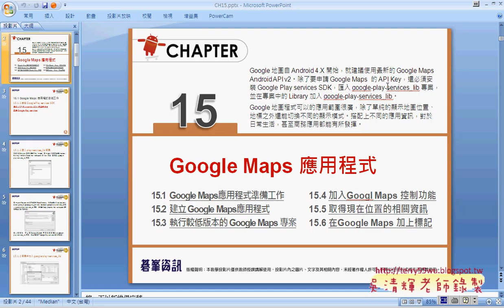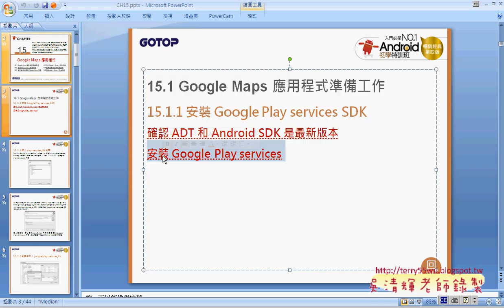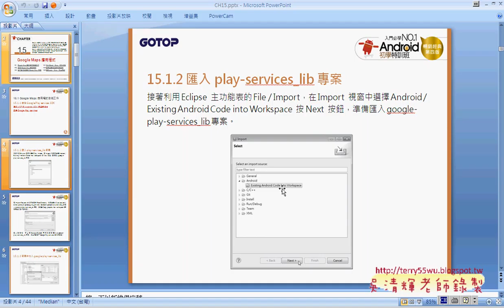01 複習Android中顯示地圖與如何打地標艾鍗Android實務 吳老師2